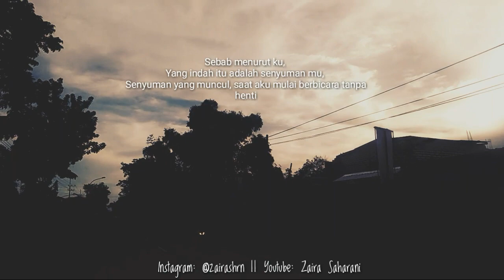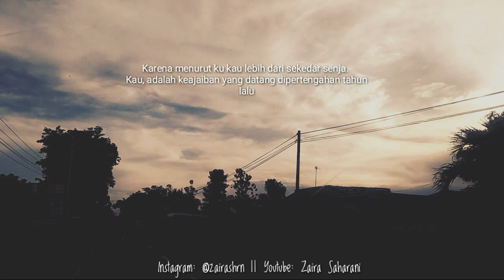LEBIH DARI SEKEDAR SENJA || NARASI PUISI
Kau lebih dari sekedar senja...

Record: OPPO A37F
Edit: Vlogit and Kine Master